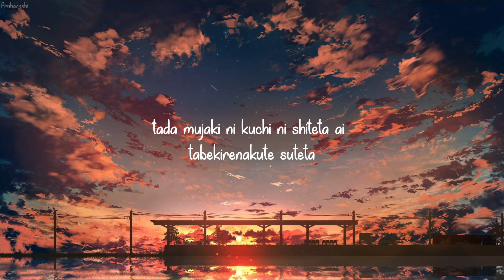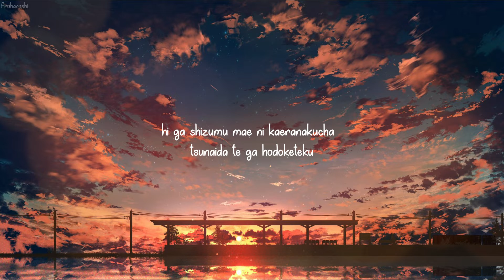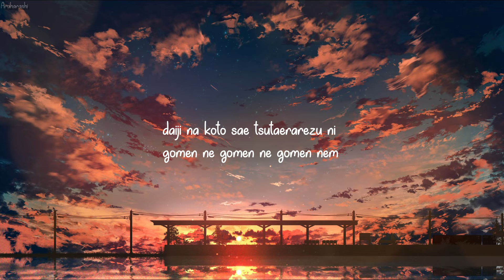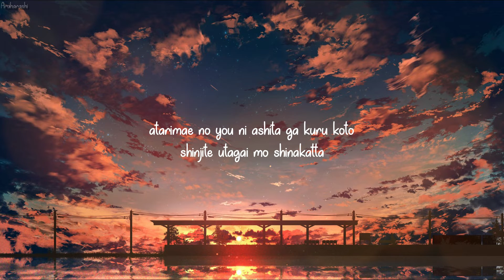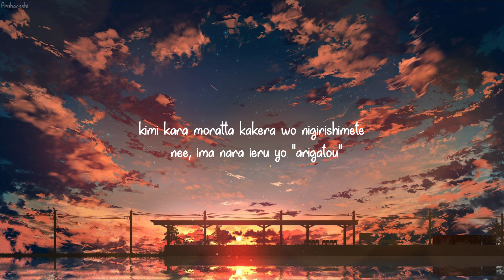Rokudenshi - 3 o'clock Kiss ロクデナシ - 三時のキス | Lyrics Video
➢Title :  3 o'clock Kiss

•Words, Music & Arrangement：40mP
•Guitars：［TEST］
•Bass : Kei Nakamura
•Drums：ゆーまお
•All Other Instruments & Programming : 40mP

•LYRICS•

eien toka mugen janaku kagiri no aru mono da to shirazu ni
tada mujaki ni kuchi ni shiteta ai tabekirenakute suteta

kimi no suki to boku no suki wa tabun wazuka ni omosa ga chigatte sa
kasaneru tabi tsuriawanakunari yagate kuzureochita

saigo no kisu wa hakidasu mae no fuusen gamu no aji ni nite ita

hitori bun no ai wo futari de wakeau itsumo kimi no hou ga sukunakute
gaman shiteta yo ne kizukanakute gomen ne gomen ne gomen ne

asufaruto ni kage ga nobite akanezora ni sairen ga hibiku
hi ga shizumu mae ni kaeranakucha tsunaida te ga hodoketeku

"mata aeru yo ne" iikaketa kotoba wa amedama no you ni tokete nakunaru

hitori bun no ai wo futari de wakeau itsumo boku bakari moratteta no ni
daiji na koto sae tsutaerarezu ni gomen ne gomen ne gomen ne

tarinai hitotsu wo sashidashite kureta
ano toki chanto "arigatou" tte ietara na
sono aji wa ima demo kuchibiru kara zutto kienai

atarimae no you ni ashita ga kuru koto shinjite utagai mo shinakatta
sayonara no imi ni kizukanakute chiisana senaka wo mite ita

hitori bun no ai wo futari de wakeau amasa mo horonigasa mo wakeatta
sore ga shiawase to kizukanakute imasara namida ga koboreta

kimi kara moratta kakera wo nigirishimete
nee, ima nara ieru yo "arigatou"